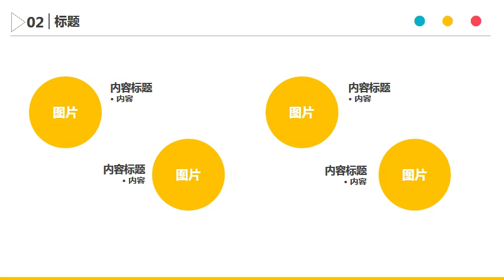Free Download Cool PPT Template SLIDES IN POWERPOINT # 85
Clean Free Cool PowerPoint Template Designs – This PPT Templates is a unique presentation performed in the most common Chinese PPT format. It comes with free PPT Slides, Agenda, overview slides, process, and core values. all elements are vectors and fully editable.